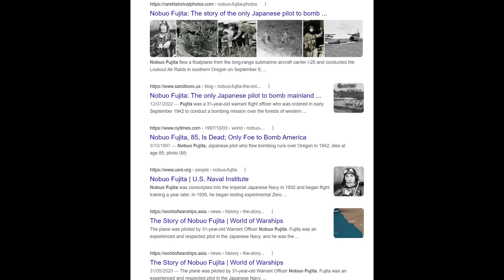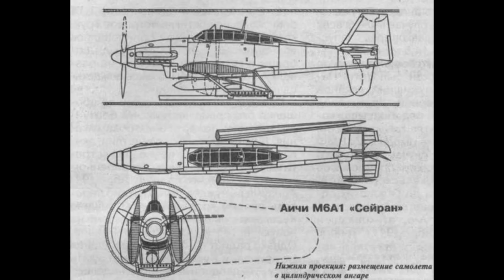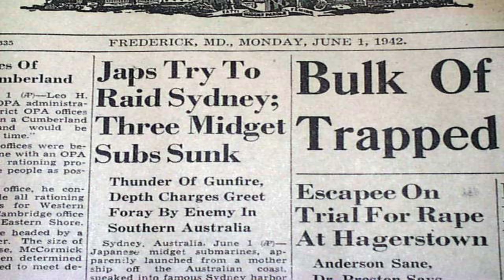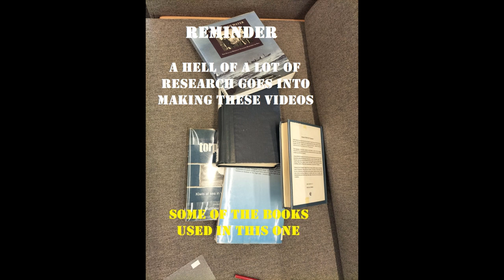Nobuo Fujita’s Forgotten Flights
There was so much more to Japanese Naval Pilot Nobuo Fujita.

Then his incendiary bombing of Oregon.

Including reconnaissance flights over Wellington & Auckland launched off submarine I-25.

This video also deals to some of the rumours pertaining to submarine & aircraft sightings off the coast of/over New Zealand in WW2.

Puts to bed those passed-down the family stories.

For any psychology students wanting to study The Mandela Effect this is a grand source of examples. Skip to the 12 minute mark if that is your sole interest.

Appreciate the assistance of N.Z Navy Museum with this one in particular

Thanks to those that support my low-tech New Zealand History Channel.

Come retirement project.